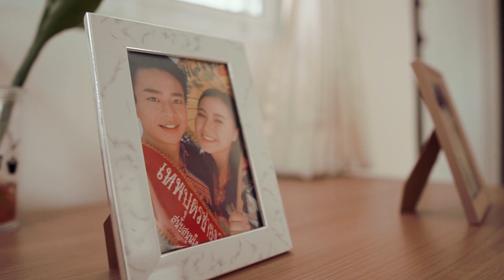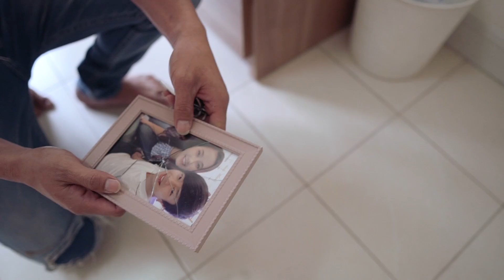8.Twb Yuav Sib Tso - Yaying Yeng Moua ( VDO MV ) By Action Team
8.Twb Yuav Sib Tso - Yaying Yeng Moua ( VDO MV ) By Action Team